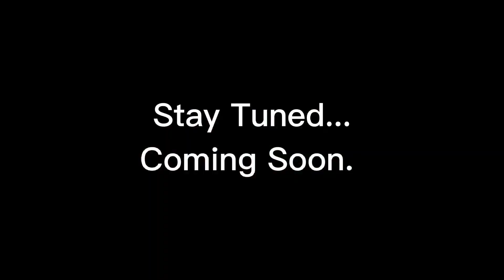Where did I go?! What's next?! Keep guessing and stay tuned 🏖️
Trailer!!!